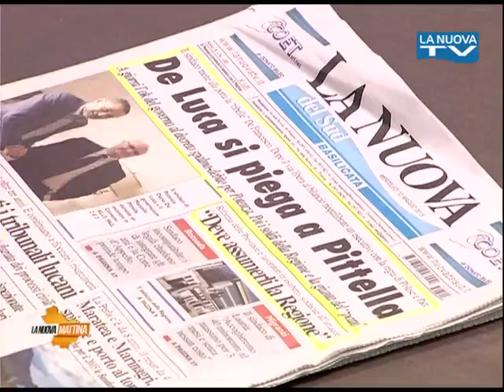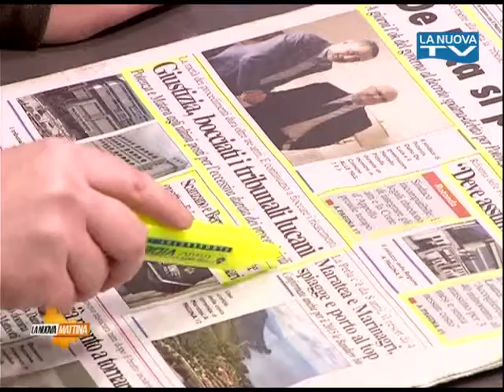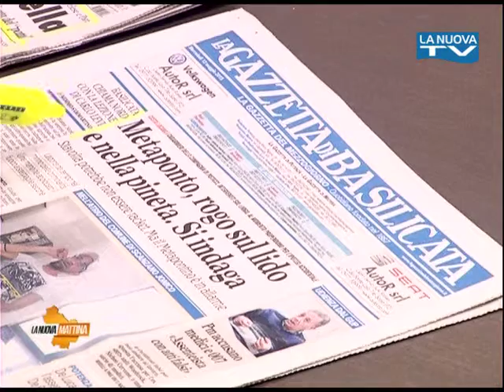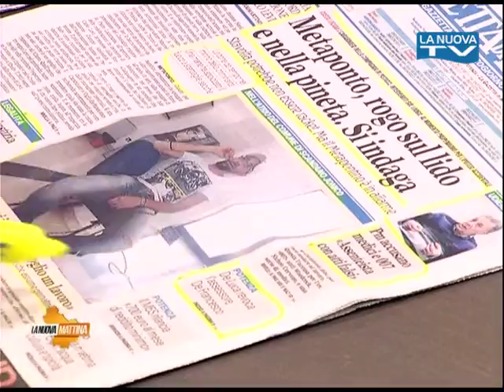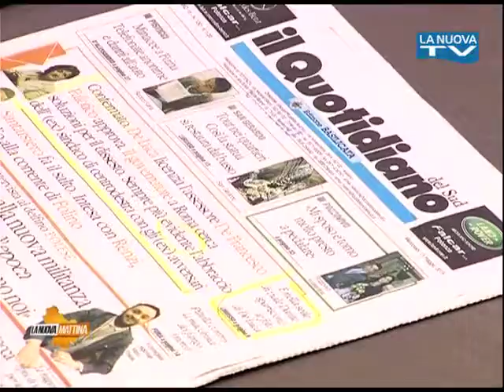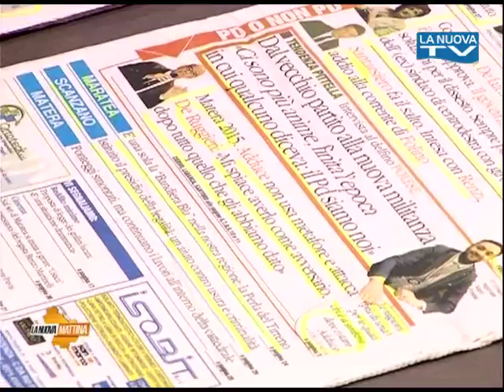Rassegna stampa 13 maggio - La Nuova Tv